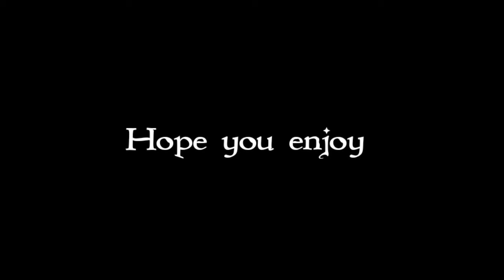Spiderman vs electro